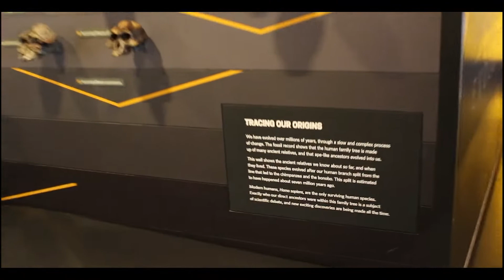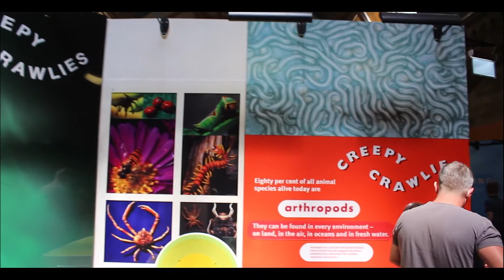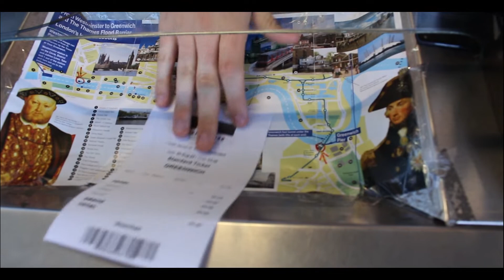DAY OUT TO LONDON - FIRST VLOG!!!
Welcome to our first vlog and what better way to than in busy bustling streets of London, rich in history and a city that has activities in abundance.

We hope you enjoy the first vlog of many!